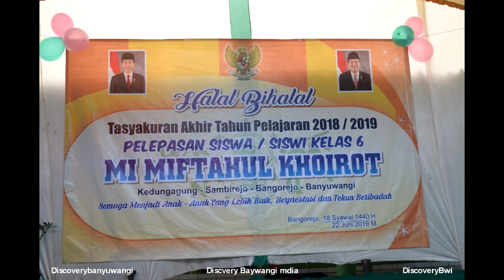Gelar Seni Pelepasan Siswa siswi Bangorejo Banyuwangi Sambirejo MI Miftahul Khoirot